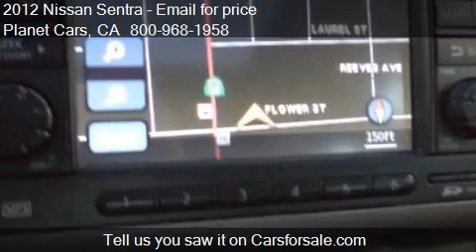2012 Nissan Sentra 2.0 SL 4dr Sedan for sale in BELLFLOWER,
This 2012 Nissan Sentra 2.0 SL 4dr Sedan is for sale in BELLFLOWER, CA 90706 at Planet Cars.
Engine: I4 2.0L I4
Transmission: CVT
Color: Black
Mileage: 43806
Contact Planet Cars 16922 Lakewood Blvd BELLFLOWER, CA 90706 to test drive this 2012 Nissan Sentra 2.0 SL 4dr Sedan today.